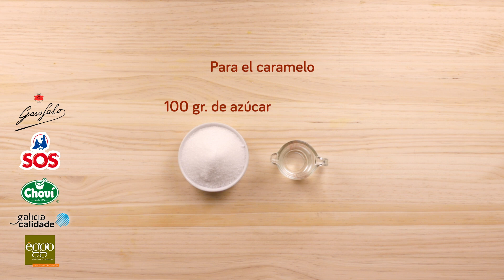Flan de huevo sin horno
Cómo hacer flan de huevo sin horno, cómo se hacia antes en casa. Receta de la abuela, con la flanera y una cazuela, al baño María.